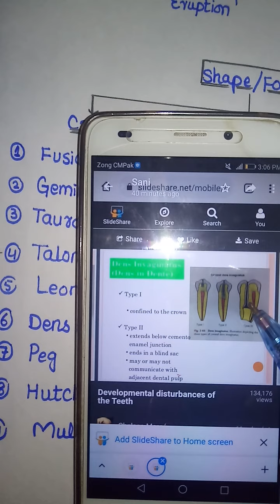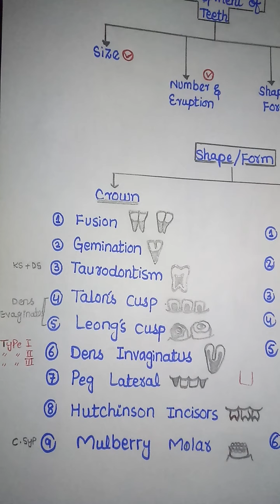Developmental disorders of teeth (shape/Form) part 1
Lecture : Oral Pathology